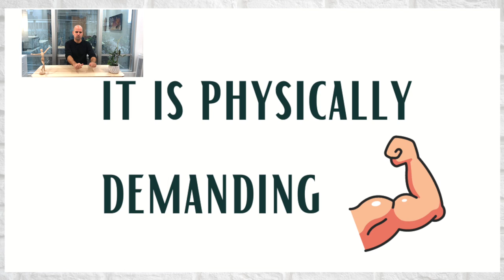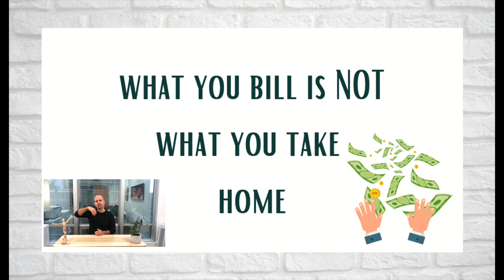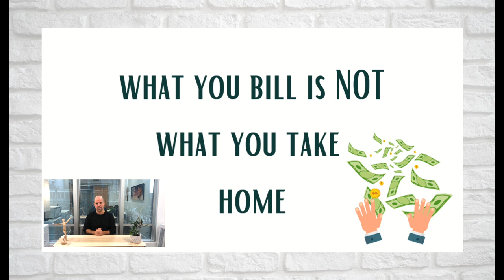Thinking of a massage therapy career? The 3 things I wish I'd known | Massage Business Marketing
Being a massage therapist was definitely not what I expected it to be… not necessarily negative, but very different that what I had believed it would be. Because, like many things, it’s always a bit different in theory than in practice!

This video goes over the 3 things I wish I had known before going to school to become a massage therapist!